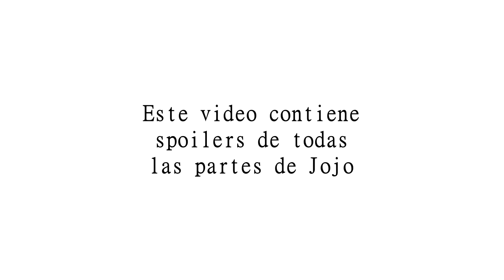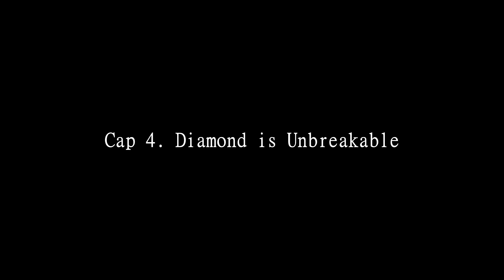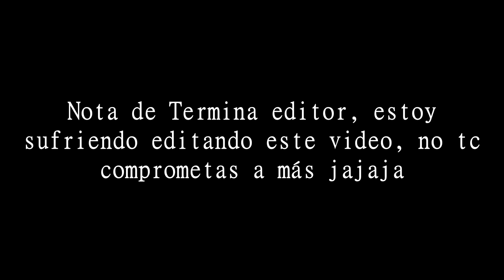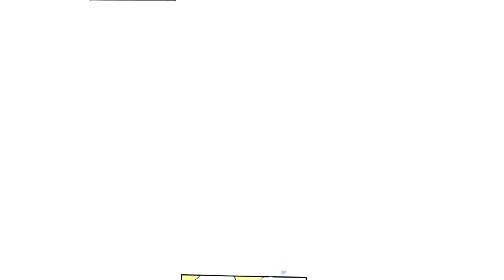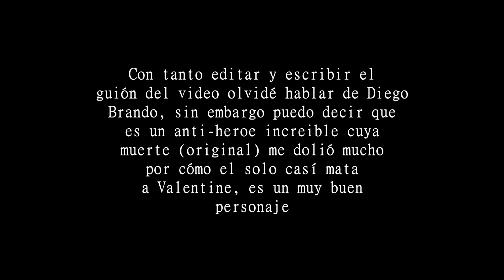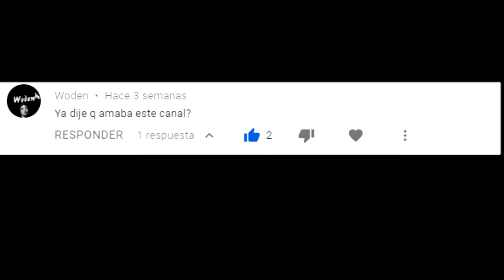Una Review de CADA PARTE de Jojo's Bizarre Adventure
El 9 de Marzo del 2019 empecé esta aventura, el objetivo? Leer todo Jojo's Bizarre Adventure, que tal me fue? El video habla por si solo, espero que les guste.

Musica Usada:

Great Days - taiga
Night Tempo - Dreamy
Fibre - With You
Jojo's Bizarre Adventure - Battle Tendency OST - Season
Internet Affairs - H o l d o n (FUTURE FUNK)
Pat Metheny - Last Train Home
Crazy Noisy Bizarre Town
Future Funk Sz Ak  - THIS IS THE FUTURE
 E I S.U - alone
Diamond is Unbreakbale Op 2 Chase
Josuke's theme using only piano
Toradora - Hey! You are lucky girl
Soul Bells & MACROSS 82-99 - Groove City-
Desired - Lost
BASS - King Crimson - 21 Century Schizoid Man (Safra Remix)
Yuni Wa - Wavy Shawty
The GOdfather theme
Louis Armstrong - What A Wonderful World (Lyrics)
Idealism - Both Of Us
blnkspc_ - Quietly
 E I S.U - 240am
Berserk OP full - Penpals - Tell Me Why
Steel Ball Run Fan Ost 01. Main Theme
Steel Ball Run Fan Ost 02. September 25, 1890
Steel Ball Run Fan Ost 03. Gyro Zeppeli
Steel Ball Run Fan Ost 09. Thank you (Gyro)
Dirty Deeds Done Dirt Cheap - ACDC
Nico Nico Douga Tabiemaki
Flamingosis x Yung Bae - Groovin